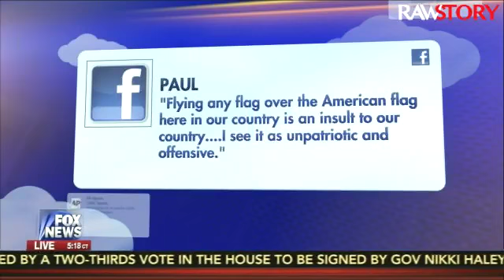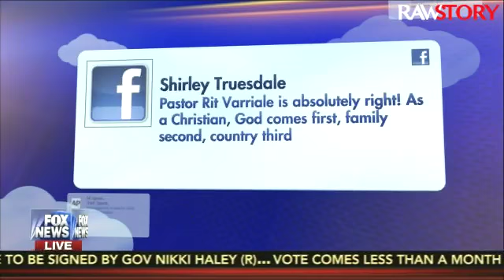Elisabeth Hasselbeck: 'I'm not sure God needs a Flag'